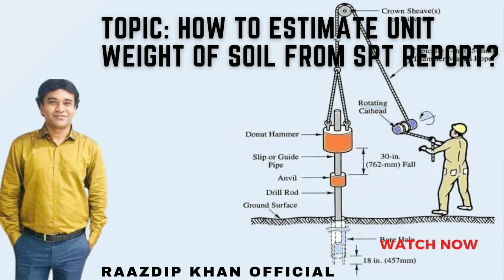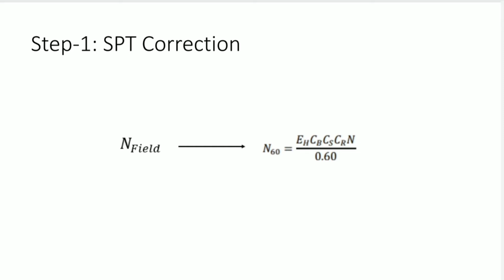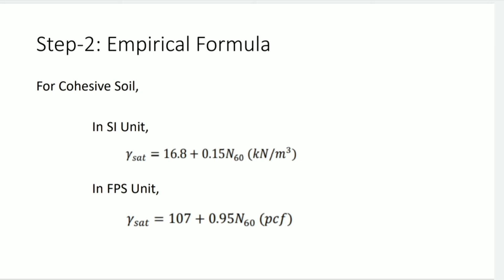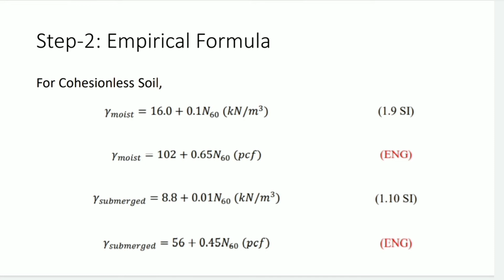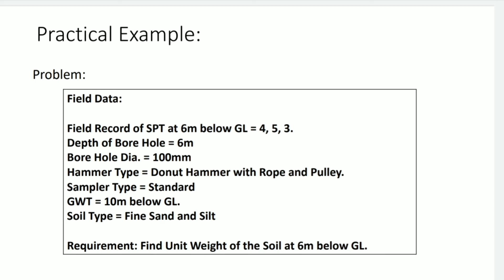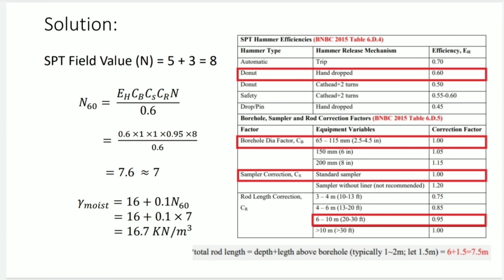How to Estimate Unit Weight of Soil from SPT Report?